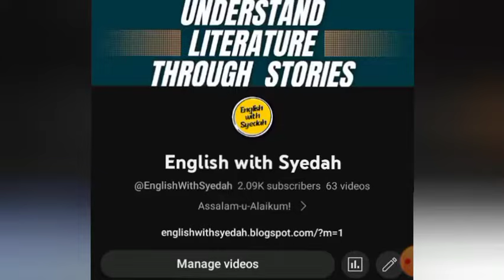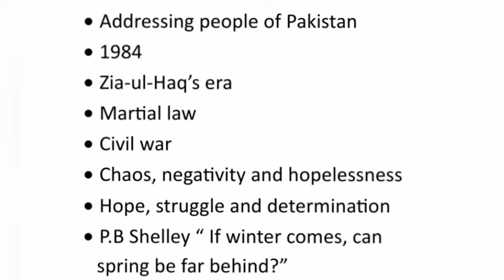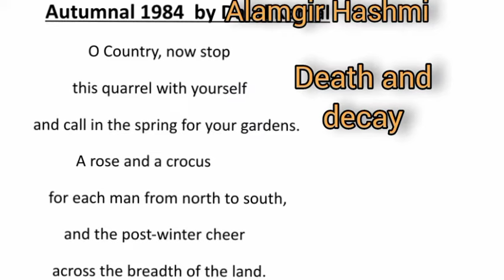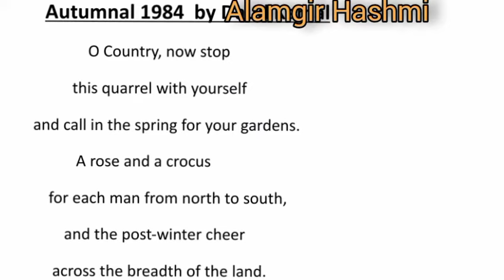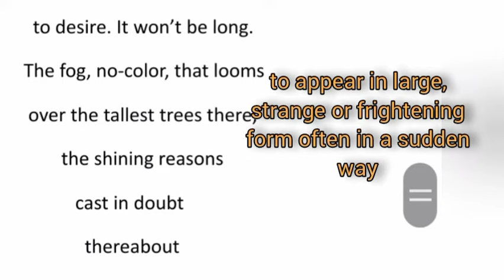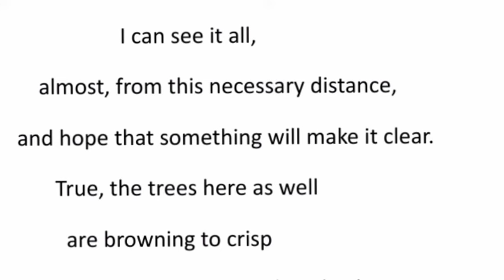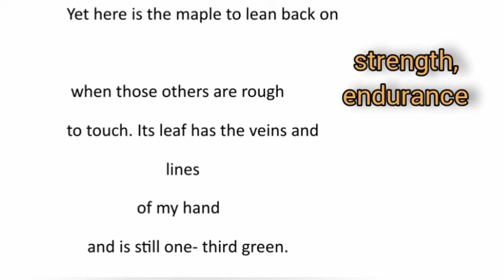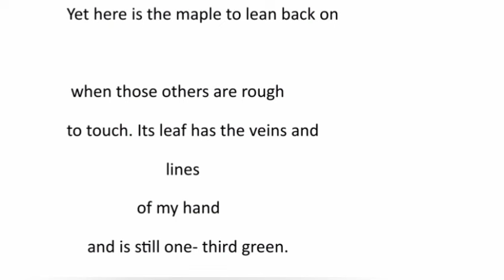Autumnal 1984 by alamgir hashmi| Pakistani literature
autumnal 1984 by alamgir hashmi
Alamgir hashmi
autumnal by alamgir hashmi
alamgir hashmi as a poet
pakistani literature in english
Pakistani literature in english notes
English literature notes
english literature lecture
english literature channel
english with syedah
best english literature teacher on youtube
best english literature channel
Best english literature teacher
alamghir hashmi poem
Pakistani literature
Literature pakistan
pakistani literature